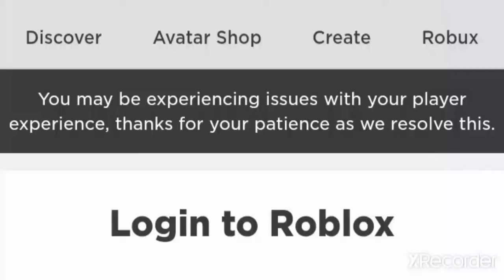so roblox is broken again?